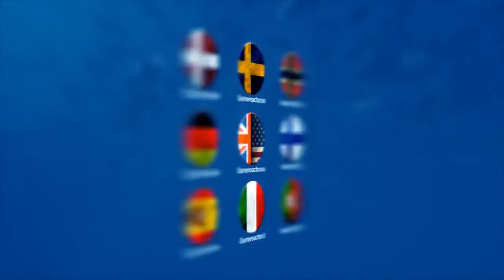E3 2014: Sonic Boom - Bob Rafei Interview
Bob Rafei worked on both Crash Bandicoot and Jak & Daxter while at Naughty Dog, now he's tackling Sonic the Hedgehog with Big Red Button.